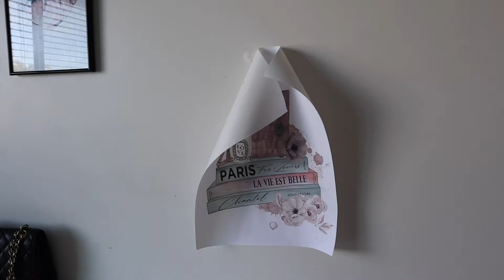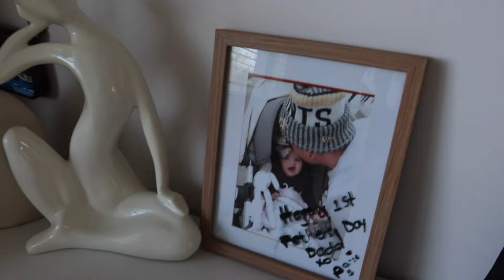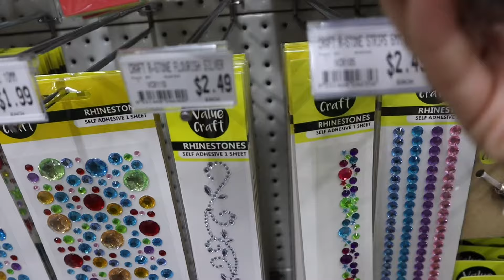MATERIALISTIC NA KUNG MATERIALISTIC😁 LADIES WATCH HAUL | TAG HEUER VS SEIKO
For my Aussie fam out there, you can purchase through my EBay store.

Vlogging Camera:
📸Canon M50

Editor:
Imovie